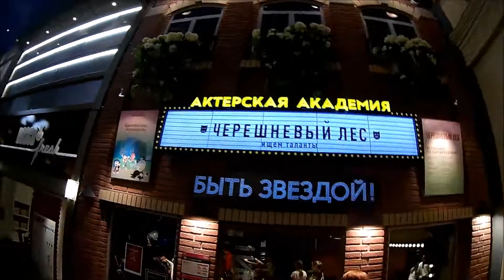Посетила Кидзанию в Москве! Это огромный детский город профессий . Видео отзыв. ТЦ Авиапарк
Где Кидзания в Москве ? Она находиться в торговом центре Авиапарк на Ходынском бульваре. Кидзания это сеть детских городов профессий по всему миру. Kidzania это место для детских развлечений в Москве, где дети пробуют себя в различных профессиях и зарабатывают кидзы ( деньги Кидазнии), на которые потом можно будет купить себе подарок. Я в Кидзании уже не первый раз. Сегодня я работала в Кидазния криминалистом, ветеринаром, делала пиццу и пирожное, участвовала в параде, работала в школе искусств, парфюмерной лаборатории и в скорой помощи. В торговом центре Авиапарк очень много детских развлечений для детей помимо самой кидзании в авиапарке есть еще зеркальный лабиринт, квесты, игровые центры и рестораны.

Смотрите еще наше детское развлекательное видео на нашем детском канале Софикошка:

- Говорящая ручка ЗНАТОК Азбука, развивающие игры для детей

- Кошка Лея мой любимый питомец! Играю с кошечкой!

- МАГИЯ и ФОКУСЫ от маленького гения видеомонтажа!